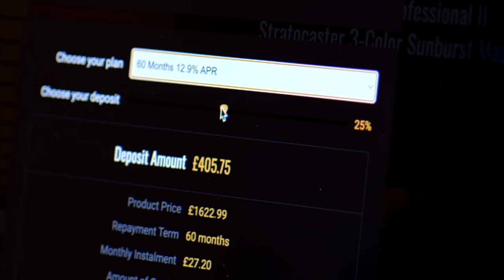No Talking...Just Tones | Fender Custom Shop LTD '60 Strat Relic Faded Aged Daphne Blue